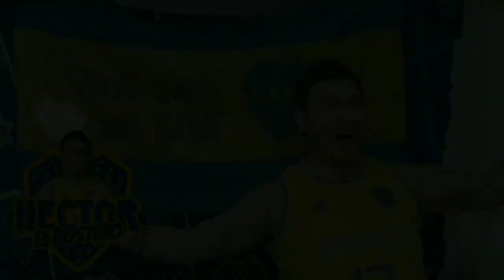Pensando en la copa... reacción del Bostero (Boca vs Lanús)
en la antesala del partido x la copa boca no dejó una buena imagen...